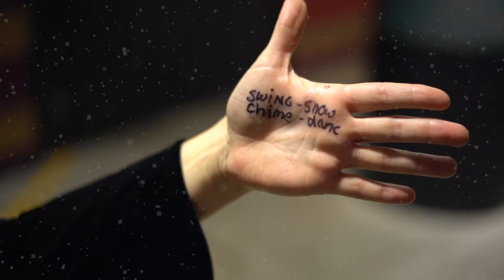Clean Pete - Kerstshow 2019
De aftermovie van de Clean Pete Kerstshow in Doornroosje Nijmegen. Video door Diets Dijkstra.

Met dank aan het Prins Bernhard Cultuurfonds